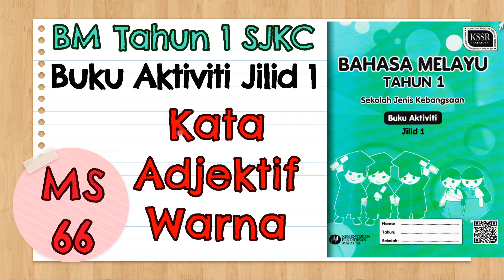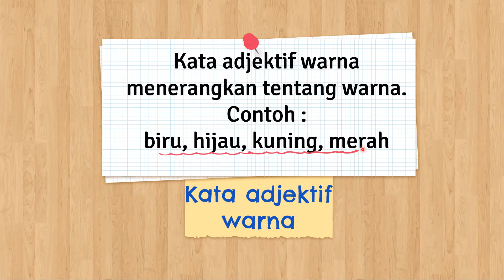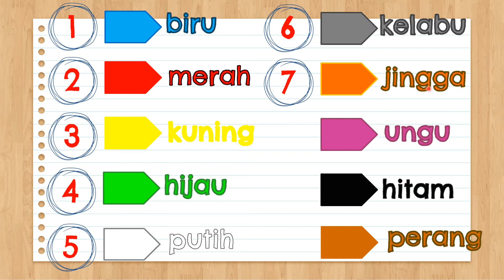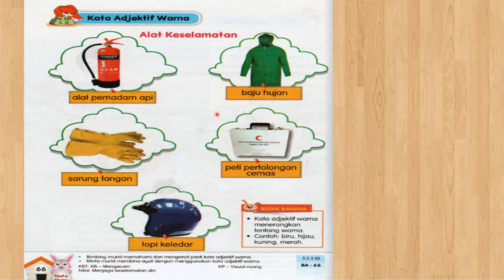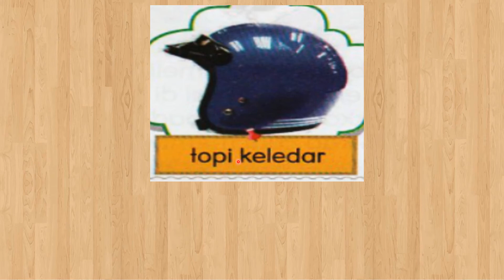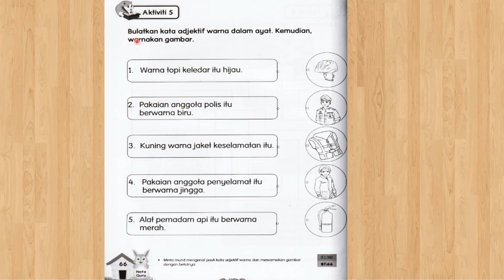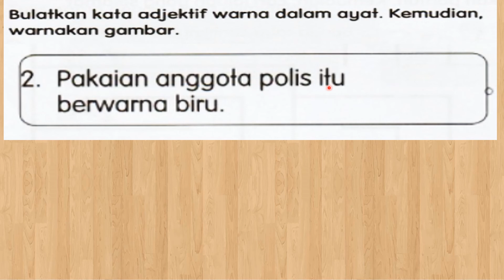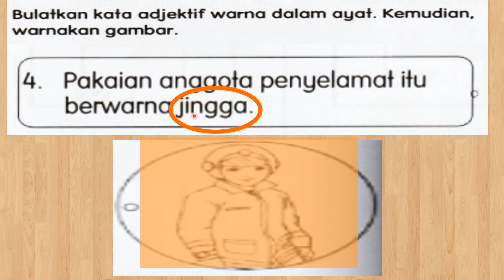BM Tahun 1 SJKC : buku teks ms66 buku aktiviti jilid 1 ms66